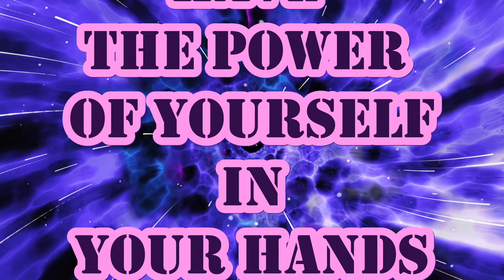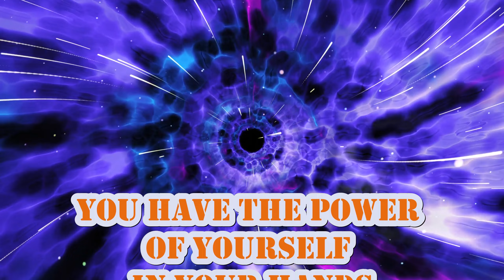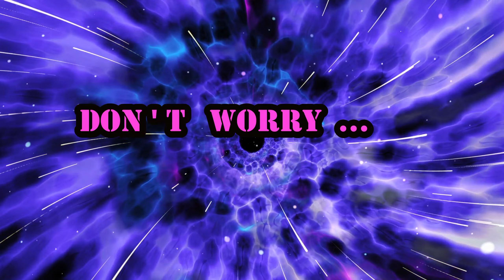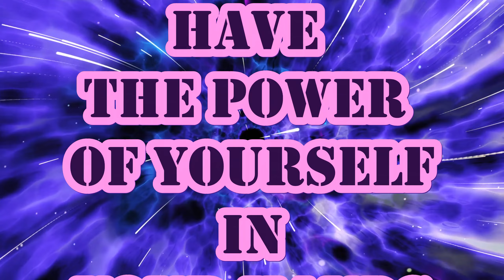💪😎🤳 Get your power out! 💪😎🤳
Motivational video.
Listen to it in loop, it will give you a lot of energy !!

This is a type of ASMR video. For a better ASMR tingling experience, PLEASE WEAR HEADPHONES.

The autonomic sensory meridian response (ASMR) is an experience characterized by a static or tingling sensation on the skin. It is most commonly triggered by specific sound, visual, and digital stimuli and less commonly by intentional attention control. It can be said that ASMR is a "brain massage".